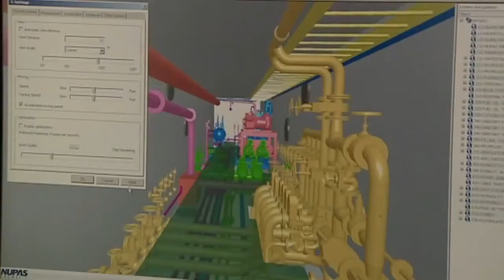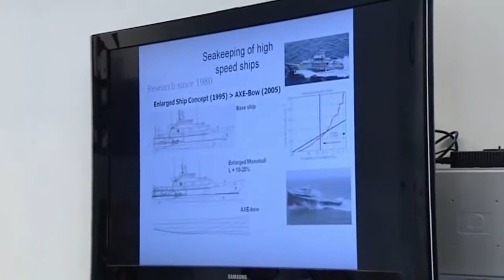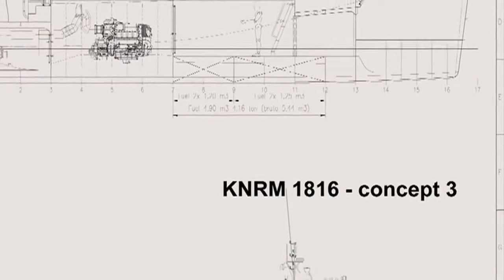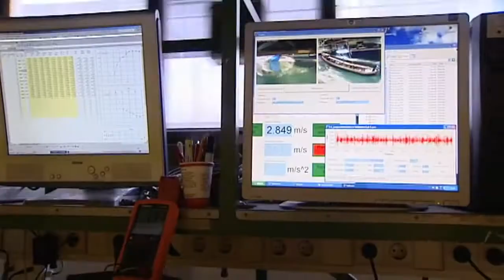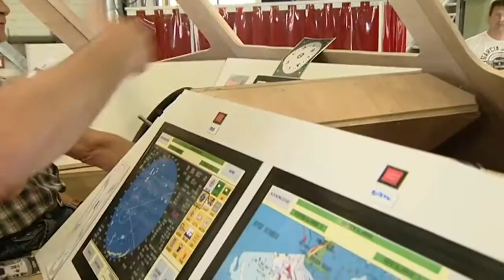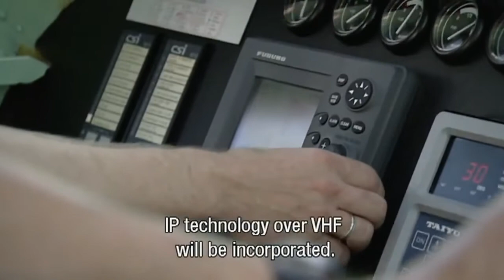The next generation KNRM lifeboat NH 1816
The next generation lifeboat. design and built 2012/2013. In service 2013/2014. Designed and built in collaboration with KNRM, Damen Shipyards, TU Delft, De Vries Lentsch Naval Architects.